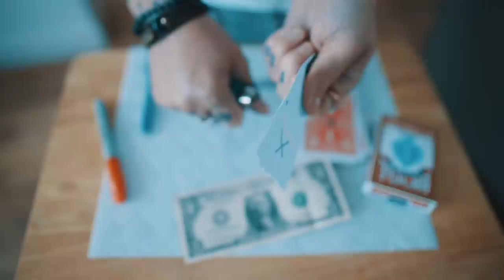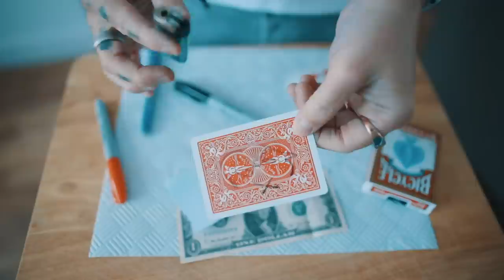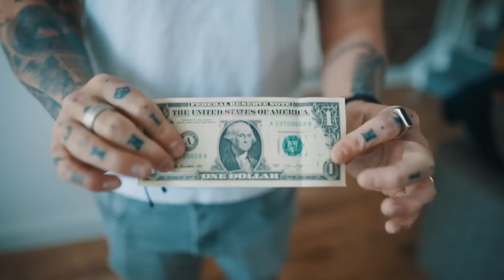EDC SUPER SHARPIE! Visual gimmick YOU can make! Tutorial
Frixion Markers

My filming & editing equipment:
My camera
#1 MAIN lens
The mic
Product photography lens
The Tripod

Elastic Thread
Hole Cutter